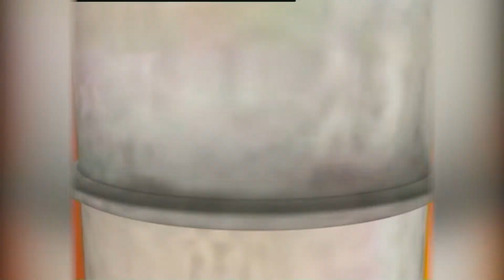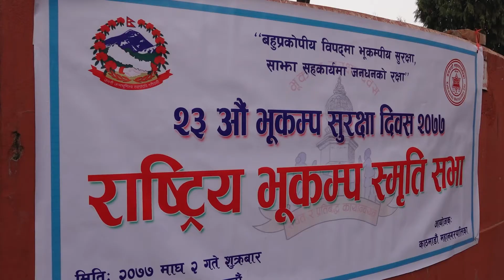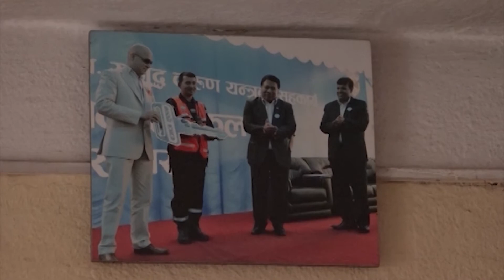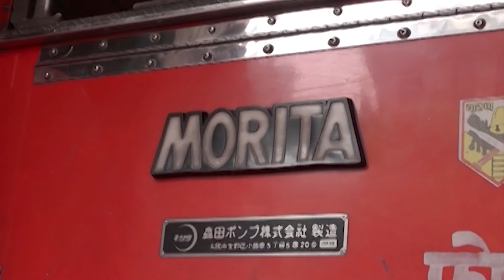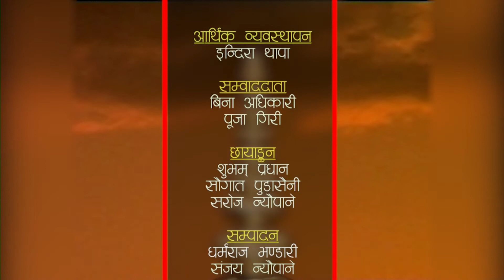भुकम्प सुरक्षा दिवश विशेष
HAMRO KATHMANDU 2077 Magh 2